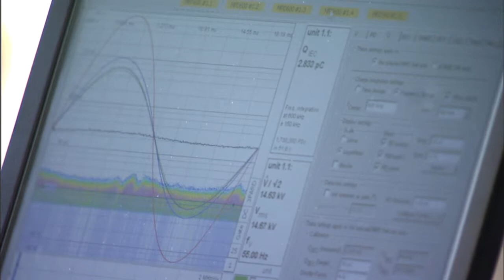PD29 ES 02 7